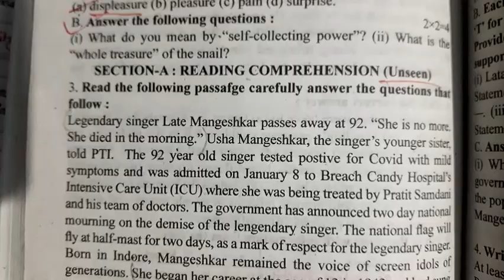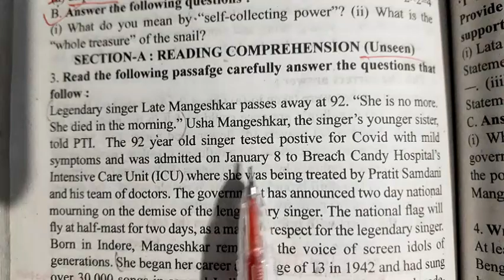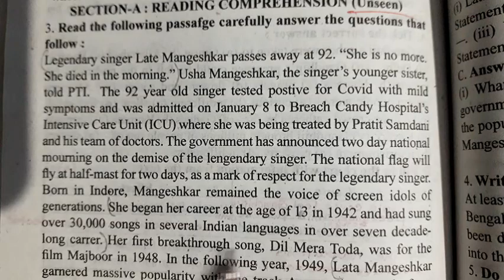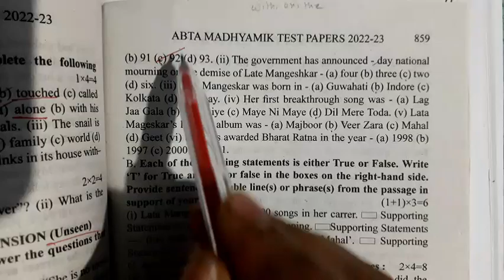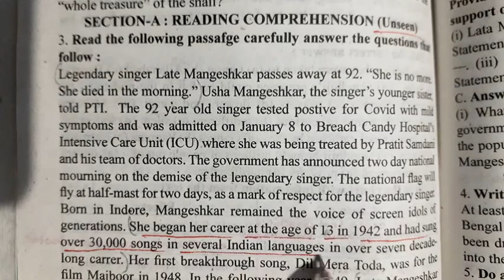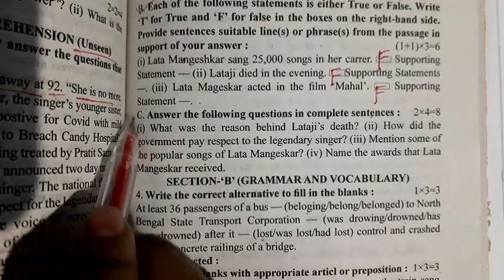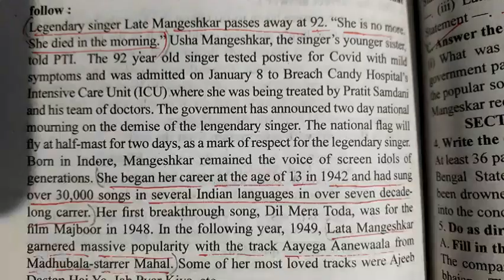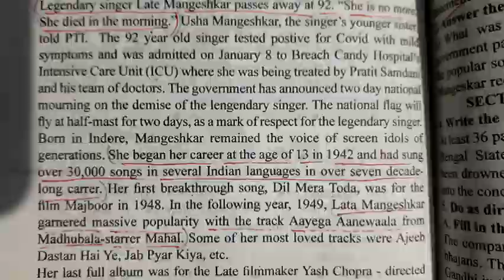Page- 856 || unseen|| Madhyamik ABTA TEST PAPER 2022- 2023 || ENGLISH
Hi . Dear students here I discussed English unseen portion of page 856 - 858 of 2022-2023 ABTA MADHYAMIK TEST PAPERS.